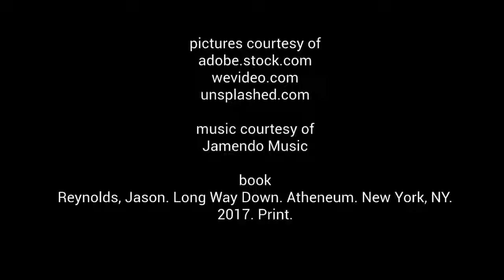Long Way Down Emma G